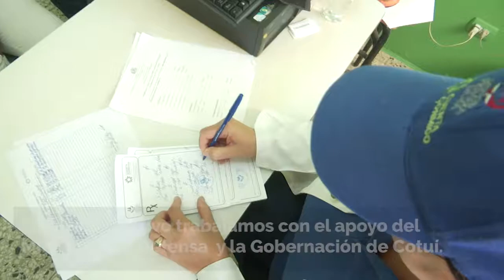Cuenta Conmigo lleva asistencia especializada a Cotuí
Con una jornada de salud de 85 médicos especialistas, el Despacho de la Primera Dama benefició, a través de su programa “Cuenta Conmigo”, a más de 3 mil personas de este municipio y zonas aledañas, en la provincia Sánchez Ramírez.